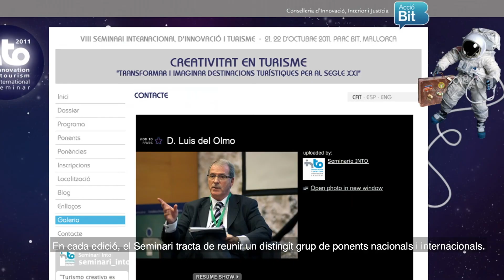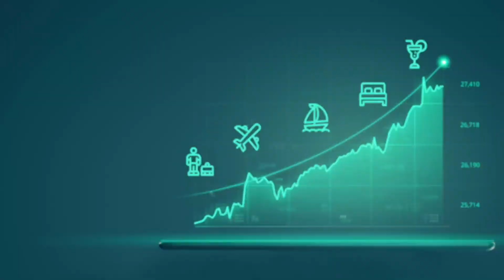Teaser INTO 2021 Subtítols Català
Tourism in the post-COVID era: Innovative strategies and promoting safe and responsible destinations